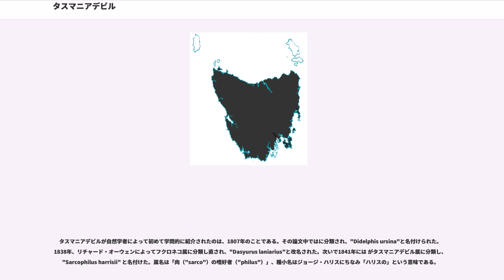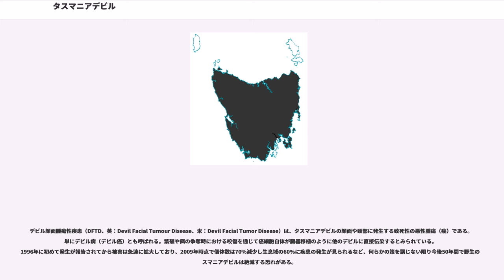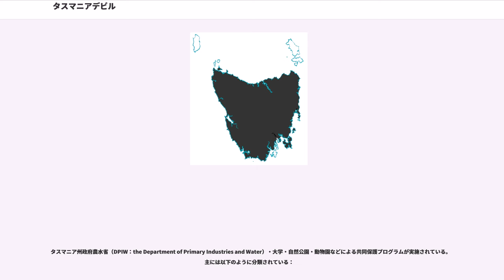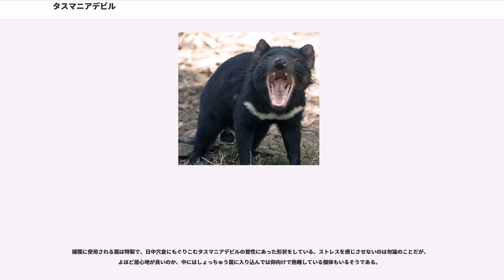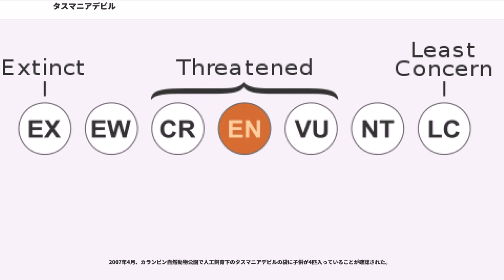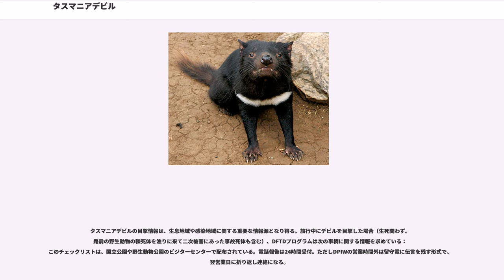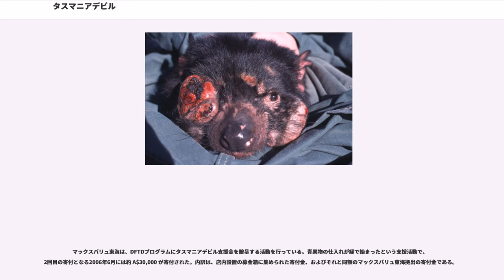タスマニアデビル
タスマニアデビル（学名："Sarcophilus harrisii"）は、哺乳綱フクロネコ目フクロネコ科タスマニアデビル属に分類される現生で世界最大の肉食有袋類。別名、フクログマ、フクロアナグマ、フクロクズリとも。

タスマニアデビルが自然学者によって初めて学問的に紹介されたのは、1807年のことである。その論文中ではに分類され、"Didelphis ursina"と名付けられた。1838年、リチャード・オーウェンによってフクロネコ属に分類し直され、"Dasyurus laniarius"と改名された。次いで1841年には がタスマニアデビル属に分類し、"Sarcophilus harrisii" と名付けた。属名は「肉（"sarco"）の嗜好者（"philus"）」、種小名はジョージ・ハリスにちなみ「ハリスの」という意味である。

1987年、同種を "Sarcophilus laniarius" へと更に分類・改名しなおす試みがなされた。しかし、その根拠となったのはオーストラリア本土で発見された数体の化石に過ぎず、分類学上ひろく受け入れられるには至らなかった。系統学上、タスマニアデビルともっとも近い肉食有袋類はフクロネコで、より遠いのがフクロオオカミとされている。

タスマニアデビル属の生物は3種が知られており、うち2種（"S. laniarius"と"S. moornaensis"）は更新世の化石種である。"S. laniarius"は現存する本種よりも10kgは大きかった。3種の系統上の関係はよくわかっておらず、本種は"S. laniarius"が矮化したものとする説と、本種と"S. laniarius"は別種で、更新世には併存していたとする説がある。

現在はタスマニア島のみに生息するが、古くはオーストラリア大陸にも生息していたことが化石により判明しており、同大陸ではヨーロッパ人到達以前の14世紀終わり頃に絶滅した。オーストラリア大陸での絶滅はフクロオオカミと同様に、人類がもたらしたイヌが野生化したディンゴの影響があると思われる。

1800年頃から入植を始めたヨーロッパ系住民は、家禽や家畜を襲う害獣として、また鳴き声や死体を漁る姿を悪魔に例えて忌避した。1830年には羊毛・畜産の民間企業による奨励金（雌35セント、雄25セント）が、また1888年には政府によって同様の奨励金が設けられ、フクロオオカミと共に駆除が奨励された。しかし、1936年にフクロオオカミが絶滅するとタスマニアデビルを保護する気運が高まり、1941年に保護法が成立し現在に至っている。

1996年に初めて公式に報告された「デビル顔面腫瘍性疾患(DFTD)」と呼ばれる病気によって、この10年間で30〜40%まで個体数が減少している。
自然発生的な伝染病のみを原因として生物が絶滅することはまれだが、環境的な要因が加わると、加速度的に個体数が減少する可能性がある。2000年前後にハンティング目的で不正にもたらされたキツネが野生化して個体数を増やしつつあり、仮にDFTDが収束したとしても、いちど食物連鎖の頂点を追われた動物が元の地位・生息数・生息地域に戻ることは困難である。2006年、オーストラリア政府は本種を絶滅危惧種（危急 - Vulnerable）に指定した。

タスマニア島に分布。

フクロオオカミ絶滅後は、現生では最大の肉食性有袋類である。黒色（または黒褐色）の毛に覆われており、たいていは胸・腰のあたりに白い模様がある。耳の被毛は薄く、興奮すると血色が透けてピンクや赤色が鮮明になる。

上顎部の2本の鋭い牙は、一生伸び続ける。尻尾には脂肪がためられるようになっており、栄養状態の悪い個体の尻尾は細い。

走るときには後ろ足を揃えて出すため、後ろ足よりも前足の方がやや長いことと相まって、ユーモラスな動きになる。四肢に鋭い爪を備えているが、攻撃用ではなく、巣穴の土掘りに活躍する。子供の頃は身が軽く、低木によじ登ることもできる。若い個体が木登りできるのは、母親の背中によじ登る習性の故である。

有袋類の特徴である育児嚢は、カンガルーと異なり、後ろ向きについている。これは四足歩行で土を掘り返す習性のためで、袋の中に土が入らないようになっている。本種よりも穴掘りがずっと得意なウォンバットや木登りをするコアラの育児嚢も同じく後ろ向きである。

通常あまり臭わないが、ストレス...